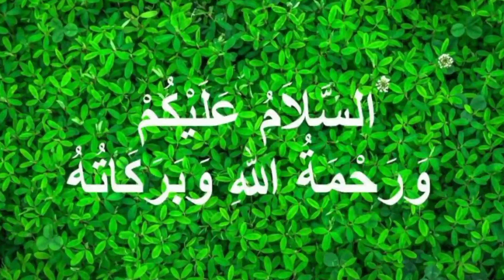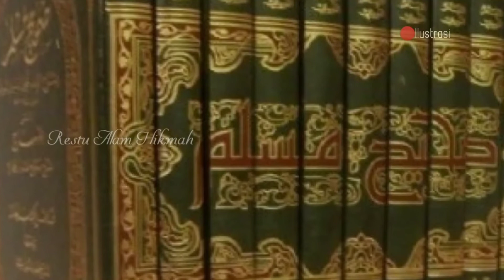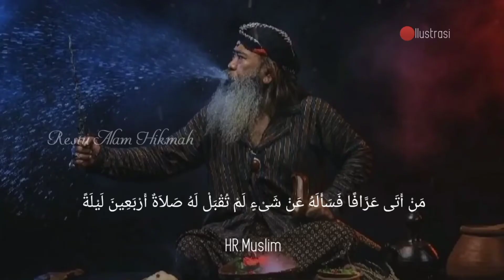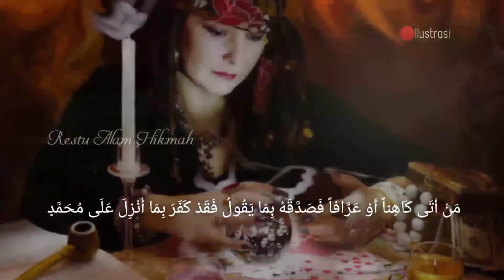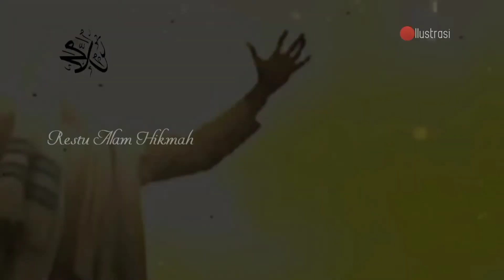Penjelasan Kisah Dukun Menurut Islam,Definisi Dan Kepercayaan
CATATAN : FOTO HANYA ILUSTRASI

"Praktik perdukunan sendiri sudah dikenal sejak pra Islam. Dalam bahasa dukun Arab diistilahkan dengan kahânah yang diartikan menginformasikan hal-hal yang tidak bisa diketahui manusia pada umumnya (gaib).  Orang yang melakukan praktik perdukunan dinamakan kâhin".

🔴Untuk kisah selanjutnya tonton video diatas...
terima kasih.

"Sampaikan dariku sekalipun satu ayat dan ceritakanlah (apa yang kalian dengar) dari Bani Isra'il dan itu tidak apa (dosa). Dan siapa yang berdusta atasku dengan sengaja maka bersiap-siaplah menempati tempat duduknya di neraka"

Video yang kami produksi hanyalah sebagai referensi dan pengumpulan data berupa foto dan video dari berbagai sumber yang dikemas dalam bentuk yang unik sebagai ilustrasi.

Kebenaran hanya milik Allah SWT. الْحَقُّ مِنْ رَبِّكَ فَلَا تَكُونَنَّ مِنَ الْمُمْتَرِينَ “Kebenaran itu adalah dari Tuhanmu, sebab itu jangan sekali-kali kamu termasuk orang-orang yang ragu” (QS. al-Baqarah: 147)

Semoga kita mendapatkan pahala dengan membagikan channel ini kesemua orang.